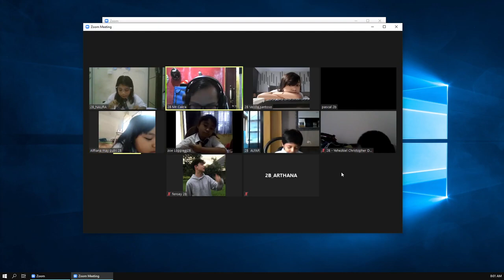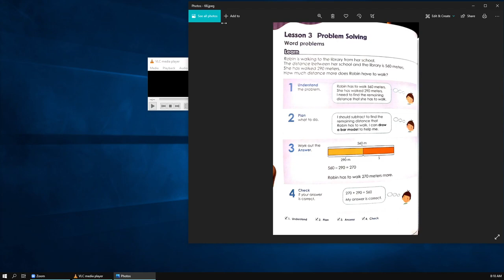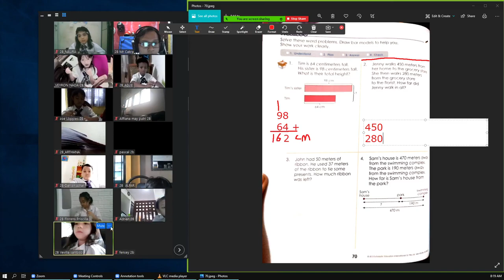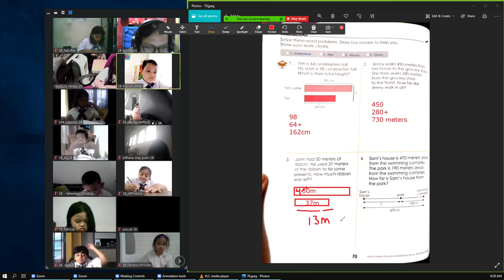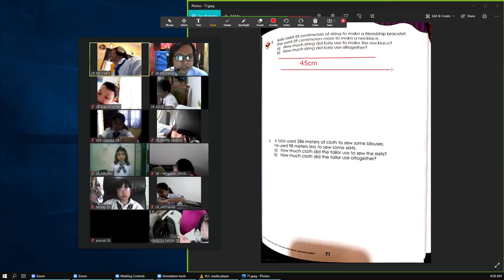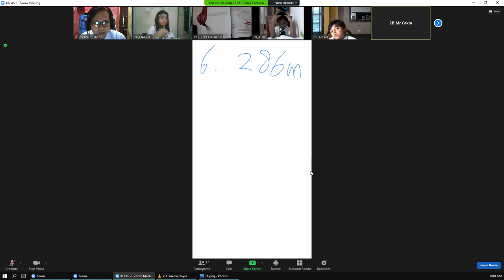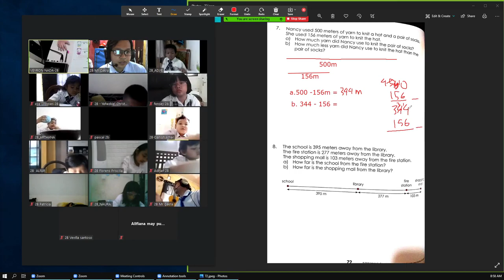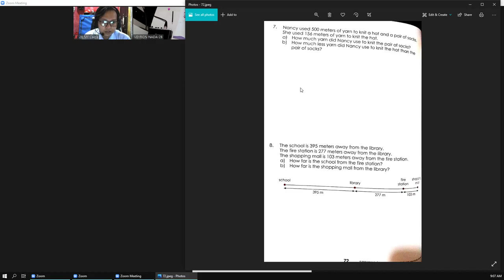Day 66 - Math Chapter 4 Length "Problem Solving"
Grade 2B Surya Bangsa - Math Coursework Book 2A
Chapter 4 LENGTH
Lesson 3 Problem solving Page 68 – 72
Learn page 68 & 69
Teacher-student interaction page 70 - 72